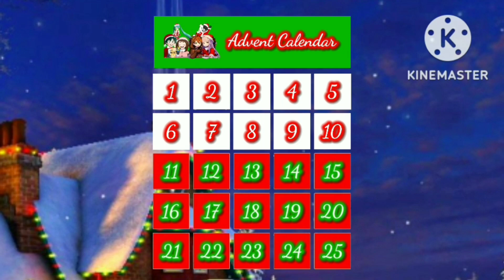14 Days 'till Christmas! 🎄🎅🤶🧑‍🎄🧝🧝‍♂️🧝‍♀️👶👼👪🦌🍪🥛🍷🍴⛪🌟❄️⛄☃️🔥🎄🎁🧦🔔🎶🕯️🛐✝️💕💞💓💗💖💝✌✌😁🥰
14 days left! You know what that means? Christmas is in two weeks! 🎄🎅🤶🧑‍🎄🧝🧝‍♂️🧝‍♀️👶👼👪🦌🍪🥛🍷🍴⛪🌟❄️⛄☃️🔥🎄🎁🧦🔔🎶🕯️🛐✝️💕💞💓💗💖💝✌✌😁🥰